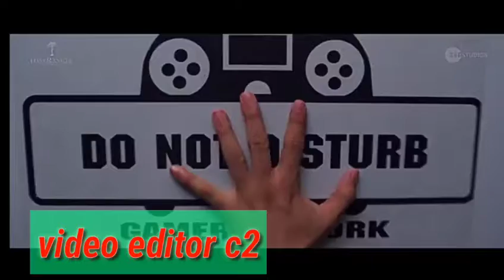Mai hansil tujhko karunga //hacked movie song//hacked movie trailer